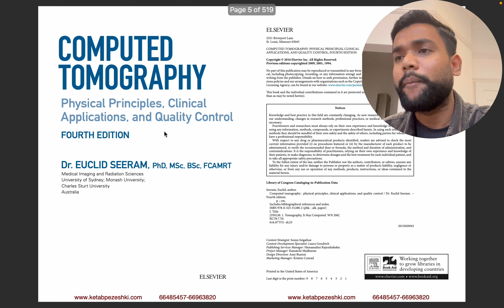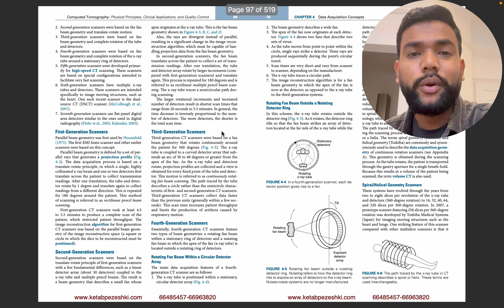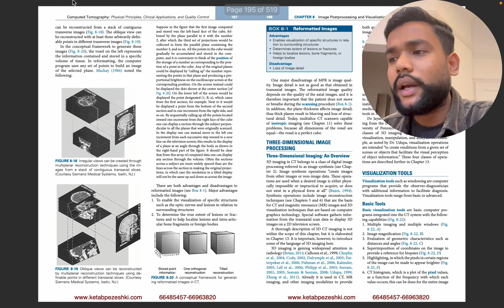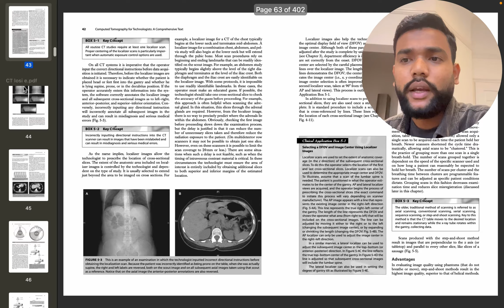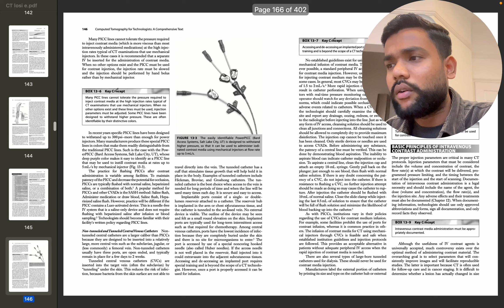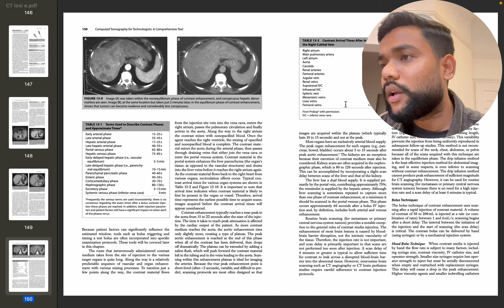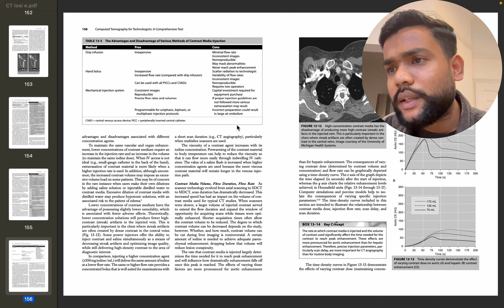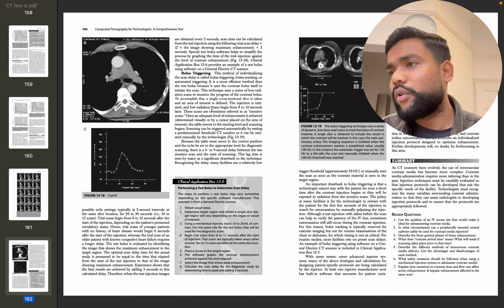How to Become CT Scan Radiographer | BSc Radiology Class | CT Scan Technician Job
On this channel I share tips on how you can get a visa to work or study or live in the UK and life in the UK for working professionals, students and families. So if you are looking to live in the UK or are in the process of moving to the UK , this channel is perfect for you.

I post videos videos every days on how to get a visa to move to the UK and life in the UK so stay tuned and hit the subscribe button and bell icon for notifications.

I'd absolutely love to hear from you so go ahead and drop me a note.